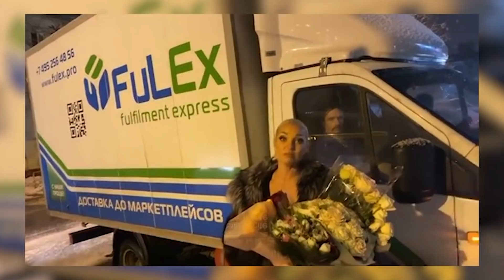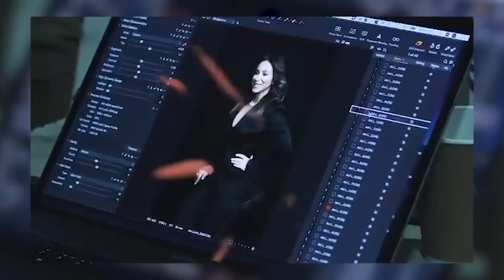ВОЛОЧКОВА ОСУДИЛА АНИ ЛОРАК ЗА ОБВИНЕНИЯ КОНСТАНТИНА МЕЛАДЗЕ В ХАРАССМЕНТЕ | ЗАЩИТНИКИ АТАКУЮТ ЛОРАК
Анастасия Волочкова встала на сторону продюсера Константина Меладзе после слов певицы Ани Лорак о сексуальных домогательствах.